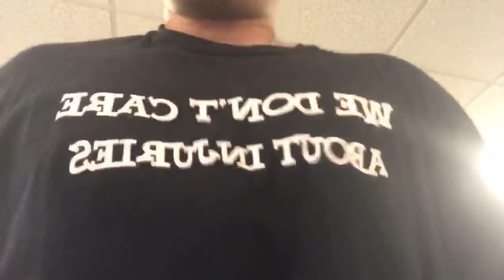Jason Genova cardio qna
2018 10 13 Jason Genova cardio qna